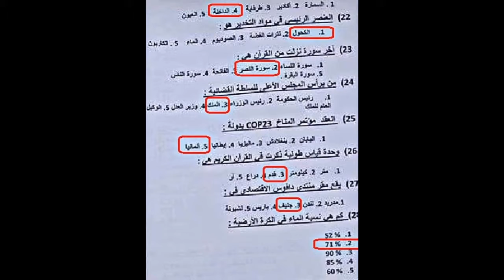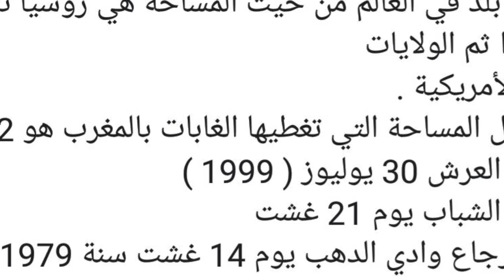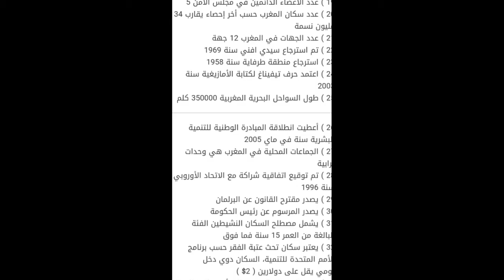تصحيح مباريات السابقة للامن الوطني. حظ موفق للجميع😍